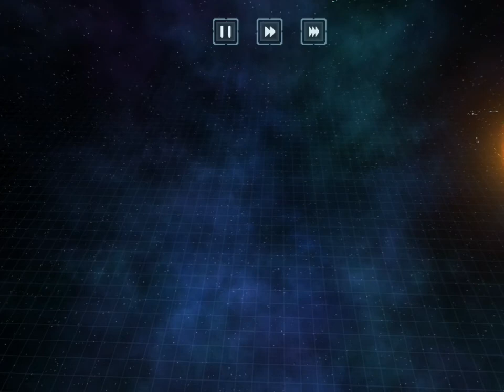Юпитер врезался в Сатурн (meme)